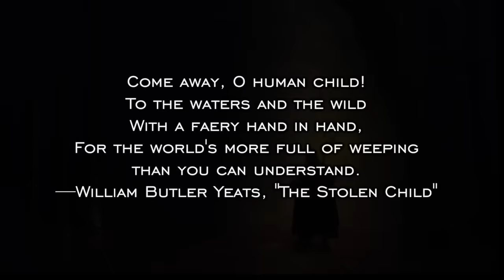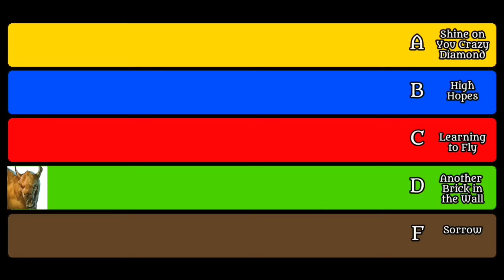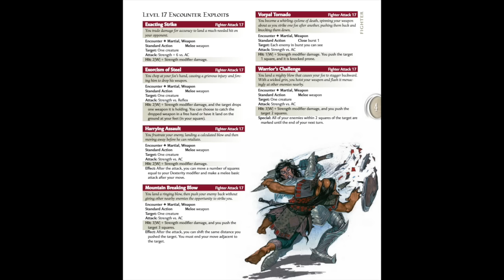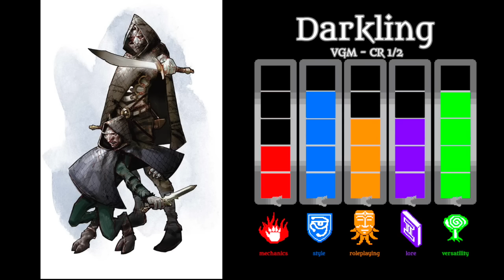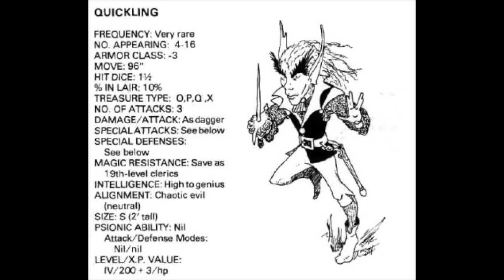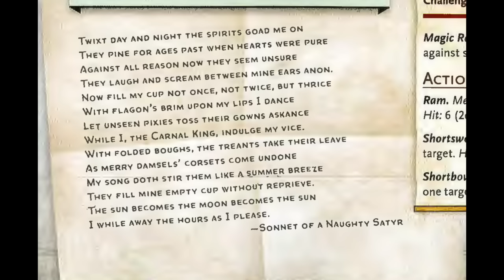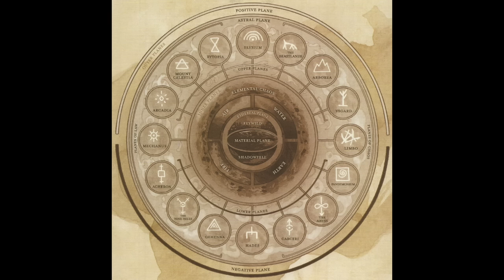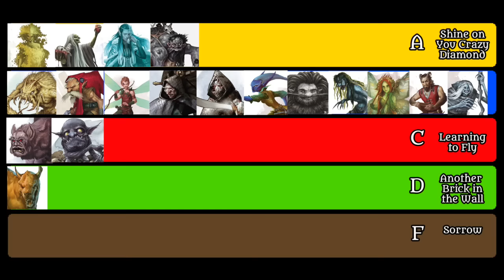D&D MONSTER RANKINGS - FEY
Fey span the entire spectrum from beautiful and graceful to ugly and vile. There is so much to get lost in with these denizens of the Feywild.

Music

Silent Partner
“Lunar Landing” “Street Lamp” “Lonely Nights” “Heart Beats” “One More”

Ethan Meixsell
“Sea of Sand” “Pride Before the Fall” “Dead Reckoning”

“Beachfront Celebration” “Zanzibar” “Orion 300XB” “The Chamber” “Dama-May” “Zombie Hoodoo” “In A Heartbeat” “Tenebroud Brothers Carnival - Mermaid” “Frost Waltz” “March of the Spoons” “Mischief Maker” “Dreamy Flashback” “Controlled Chaos” “Unlight”